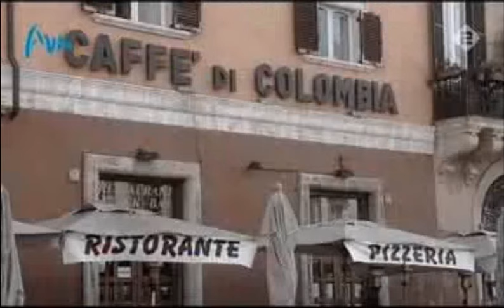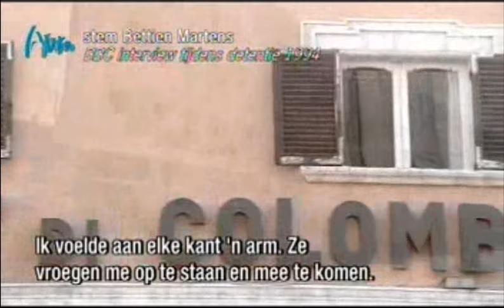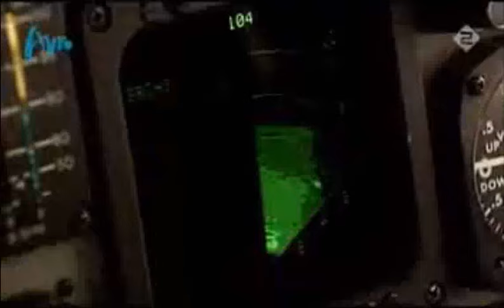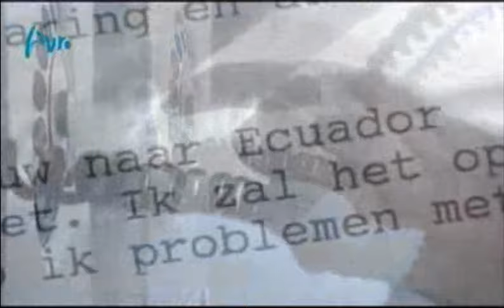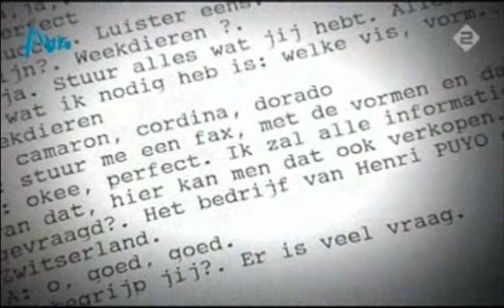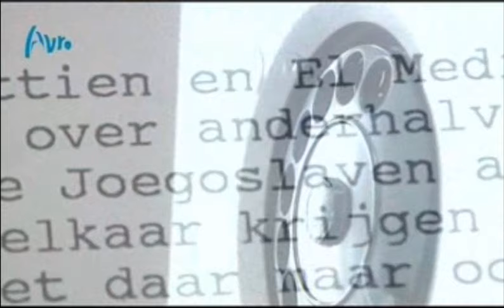Het tweede leven van kroongetuige La Bella Bettien (Bettien Martens)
Een eenvoudig meisje uit Haarlem dat hoog op de ladder stijgt van de Colombiaanse drugsmaffia, vervolgens haar bazen verraadt en nu met een nieuwe identiteit ergens ter wereld rondloopt.
Het ongelooflijke verhaal van drugsdame Bettien Martens, beter bekend als La Bella Bettien.

 Pieter Jan Hagens schetst haar levensverhaal aan de hand van gesprekken met de man die haar pakte, de Italiaanse politie-inspecteur Rizzi, de man die òòk op haar joeg, oud-politiecommissaris Henk de Jong, voormalig Volkskrantjournalist Sietse van der hoek, hij volgde Martens tijdens haar proces, criminoloog Frank Bovenkerk, hij ontmoette Bettien verschillende keren én schreef een boek over haar en advocaat Cees Dekker, hij sprak Bettien tijdens haar detentie in Rome.